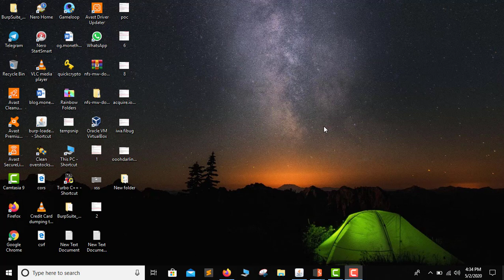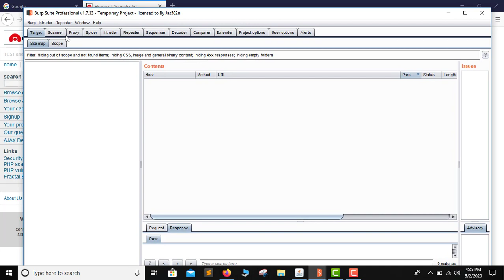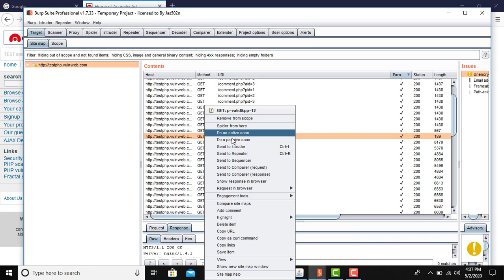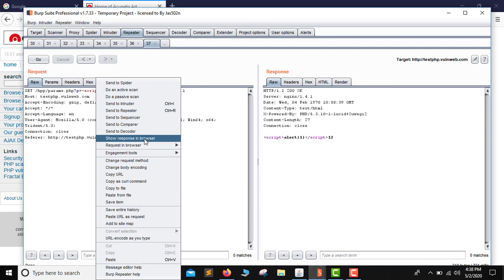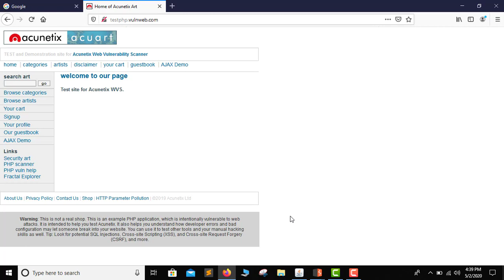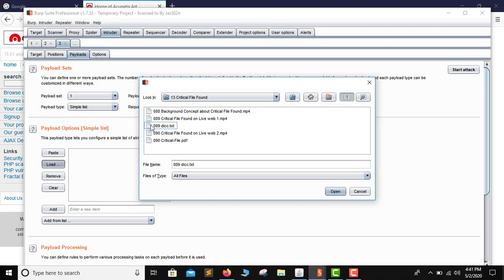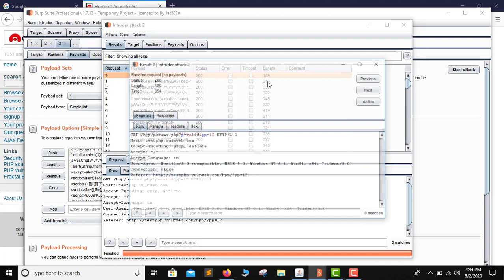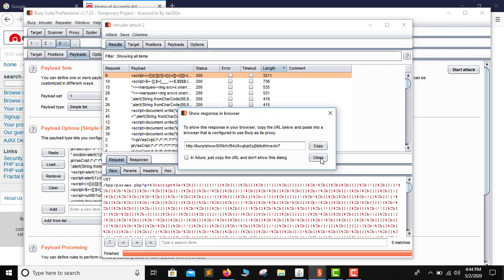How to use Burpsuite for bug hunting in telugu | bug bounty | telugu white hats